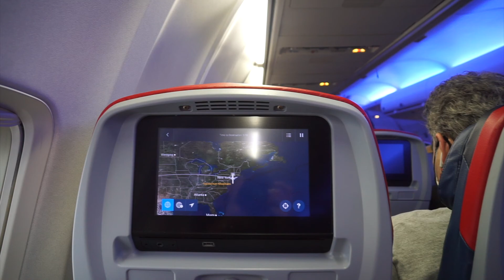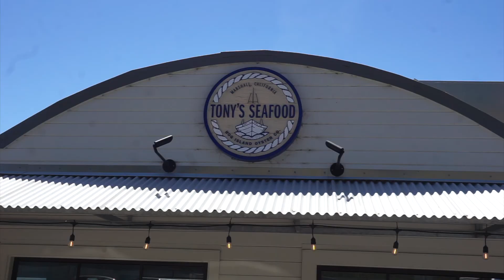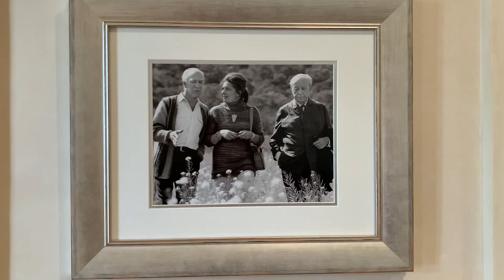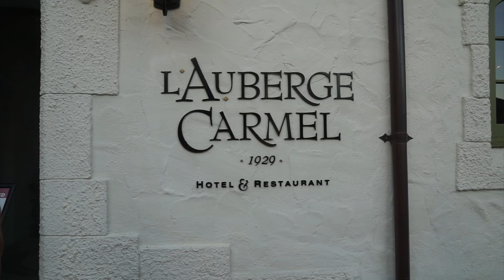Wine Country 2021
15 friends. 7 days. 6 Vineyards. 3 locations. Lots of laughter, food, and priceless memories. What is internally known as "smashed in sonoma" took place on July 3-10 in Sonoma, Napa, and Monterey.

We Are the People (Official UEFA EURO 2020 Song) - Martin Garrix, Bono, The Edge
Old Friends - Ben Rector
Cold Little Hearts - Michael Kiwanuka

Camera Equipment:
Camera 1: α6000 E-mount camera with APS-C Sensor
Lens: E 35 mm F1.8 OSS